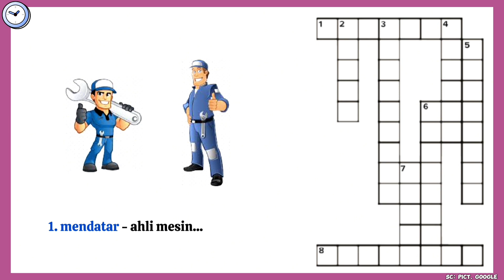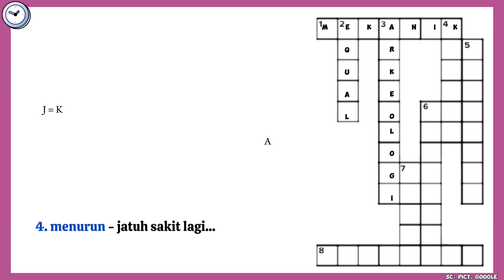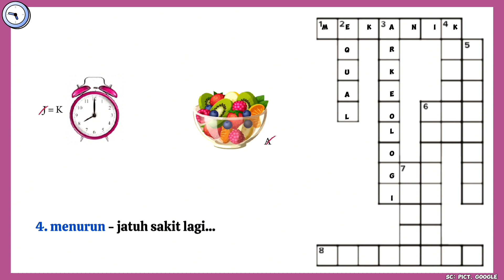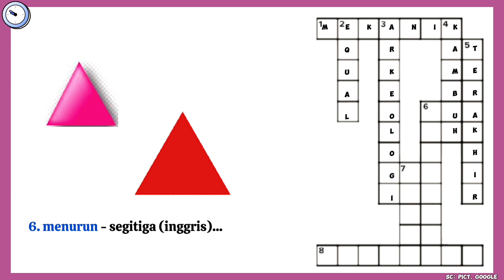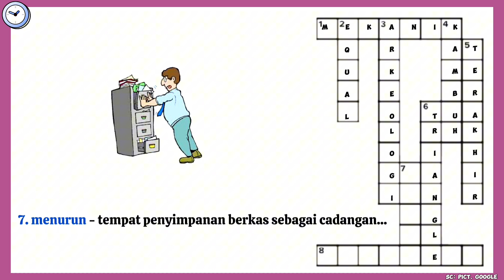MACET DIMANA MANA, DITEMENIN TTS PART 106 AJA tts seruseruan enjoy SC: PICT. GOOGLE